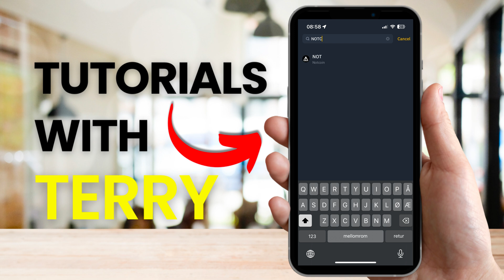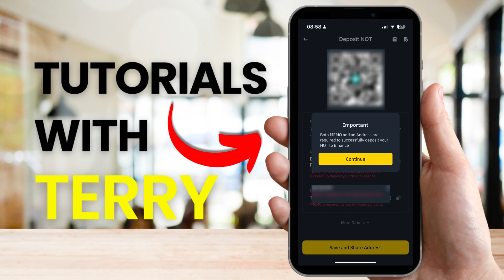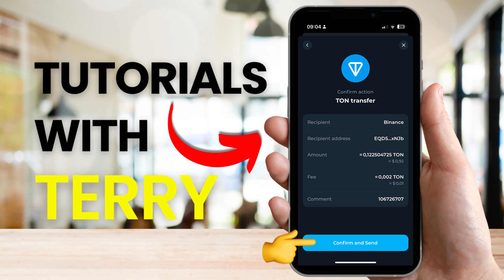How to Transfer Notcoin from Ton Wallet to Binance | Notcoin to Binance Exchange - 2024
How to Transfer Notcoin from Ton Wallet to Binance  |  Notcoin to Binance Exchange. Easy step-by-step-tutorial.

In this video we will show you how to send Notcoin from Tonkeeper Wallet to Binance with a quick and easy step-by-step-tutorial.

✅ Sign up for a Binance account to get up to 100 USDT trading fee rebate